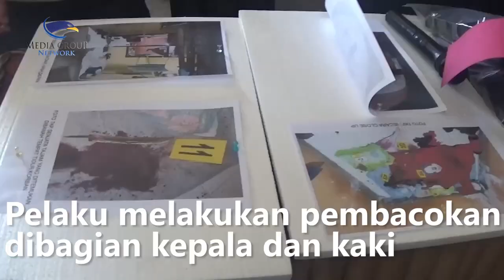Karena Utang, Pemuda di Kabupaten Bandung Bacok Temannya Hingga Tewas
Berawal dari utang Rp200 ribu, pemuda di Majalaya, Kabupaten Bandung, Jawa Barat nekat membacok temannya sendiri dirumahnya hingga tewas. Pelaku mengaku korban selain menagih utang, juga kerap mengajak berkelahi, hingga suatu saat ketika pelaku dalam keadaan mabuk alkohol, pelaku mendatangi korban dirumah dan melakukan pembacokan saat korban sedang tertidur.

Pelaku melakukan pembacokan dibagian kepala dan kaki, hingga nyawa korban tak tertolong. Guna mempertanggungjawabkan perbuatannya pelaku harus mendekam dibalik jeruji besi dengan Pasal 340 Subsider 338 tentang pembunuhan berencana.